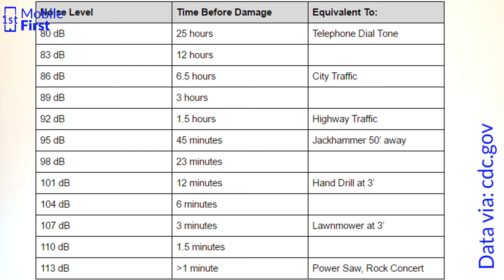CAN THE USE OF EARPHONES MAKE YOU DEAF? | Disadvantage of Using Earphones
If you were wondering if earphones are safe, you need to watch this. It is observed that most people make use of earpieces without recourse to the effects it might have on their health. This is mainly to give a heads-up on the possible ill-effects of listening to loud music on earphones. The disadvantages of earphones do not outweigh the advantages except in a case where the user does not apply necessary precautions.